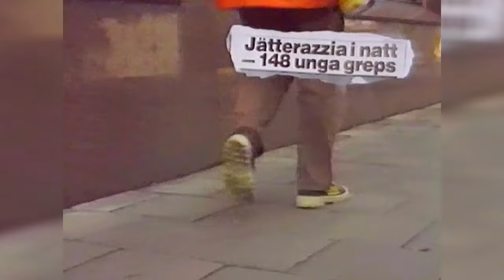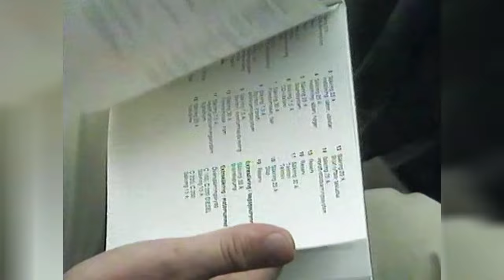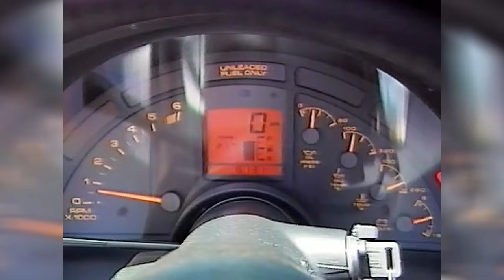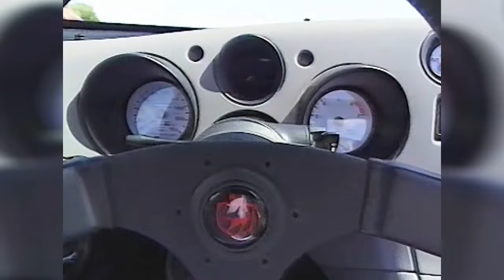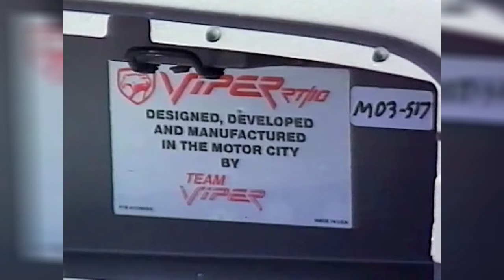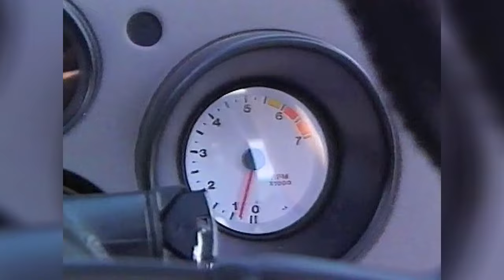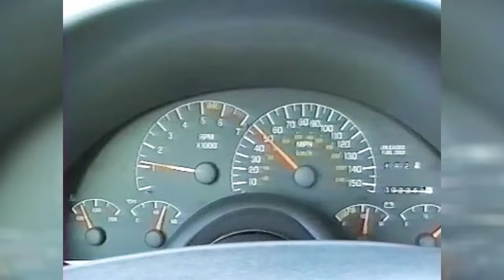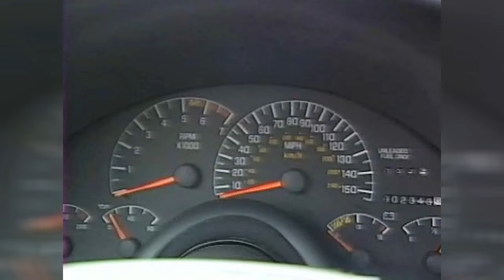Två år med Volvo 850 och med problem! Perstad Presenterar: TrafikMagasinet, BilTV med Perstad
CLASSIC 1993, TVÅ ÅR MED VOLVO 850 GLT, Test MERCEDES C180, Vi kör Viper, Corvette och Firebird på Mulholland Drive i Kalifornien. Hej och välkommen, vad roligt att du hittat min BilKanal där jag presenterar och berättar  sådant som inte är känt kring TV:s bilprogram, TrafikMagasinet. TRAFIKMAGASINET BilTv med Perstad